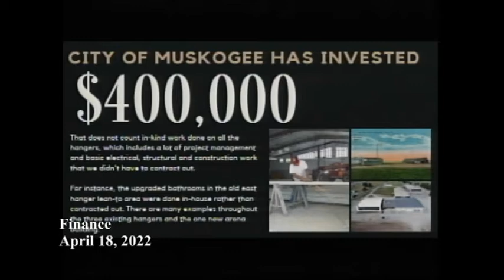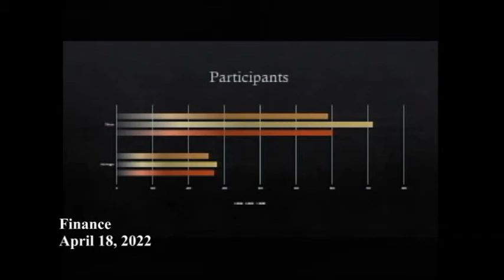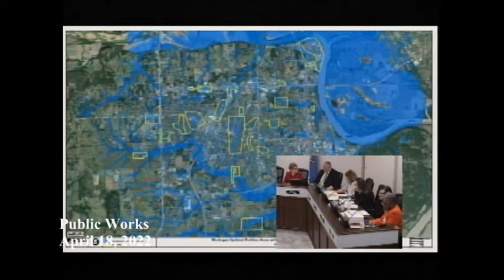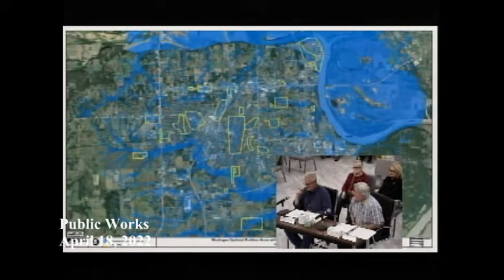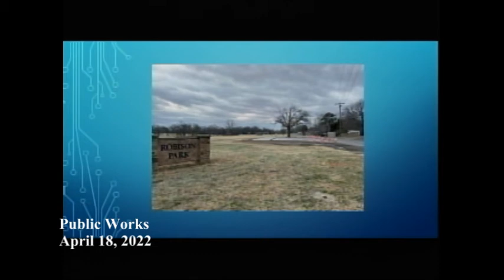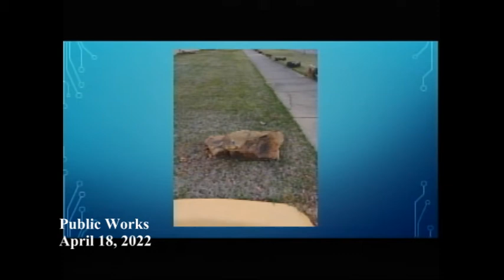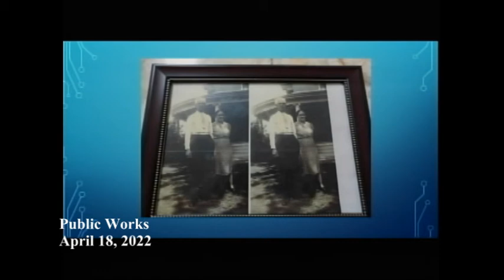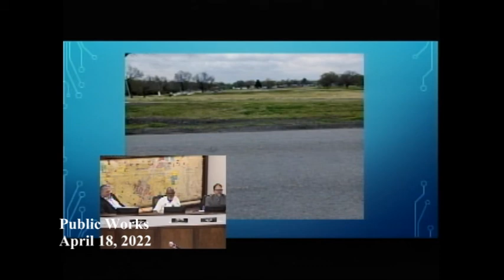Public Works - April 18, 2022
Finance and Public Works committees meetings - April 18, 2022